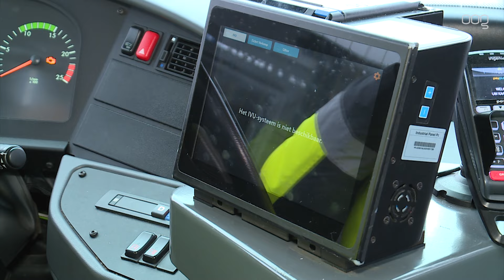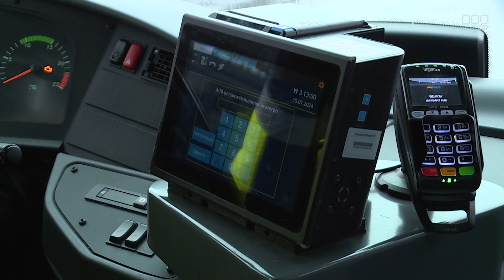Chauffeurs Qbuzz klaar met traag en haperend communicatiesysteem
In de Groningse politiek wordt bezorgd gereageerd op het nieuws dat communicatiesystemen in de bussen van Qbuzz nog altijd niet altijd goed werken. De SP en de Partij voor het Noorden gaan het provinciebestuur om opheldering vragen.

"Dat er problemen zijn met dit systeem, dat was bij ons al bekend", vertelt Statenlid Dries Zwart van de Partij voor het Noorden. "We hebben in het verleden hier al meldingen over ontvangen. Wat mij verbaast is dat de problemen er nog steeds zijn, dat het niet opgelost is, en dat het nu zover is gekomen dat er een brandbrief is gestuurd om tot een oplossing te komen."

Vakbond FNV: vrijwel alle chauffeurs ervaren problemen met het systeem
Vakbond FNV luidde vrijdag de noodklok. Volgens de organisatie lopen buschauffeurs en reizigers een veiligheidsrisico. De vakbond meldt dat het systeem vaak uitvalt en dat het opstarten van het systeem lang duurt. Dit heeft als gevolg dat de communicatie met de meldkamer tijdens gesprekken weg kan vallen, en als er onderweg iets gebeurt, kan de chauffeur het niet snel melden. De vakbond hield een enquête onder de 268 chauffeurs van Qbuzz, en maar drie procent van hen had nooit problemen met het systeem.

Dries Zwart (Partij voor het Noorden): "Een bus hoort bereikbaar te zijn"
Zwart: "Het aantal incidenten met agressie neemt toe. En dan kun je naar Ter Apel kijken, maar dit gebeurt ook op andere plekken in onze provincie. Beschonken passagiers die instappen, reizigers die herrie aan het schoppen zijn in de bus: wat mijn fractie betreft is er geen enkele discussie mogelijk. Een buschauffeur moet veilig zijn werk kunnen doen, en moet makkelijk en snel een melding kunnen doen. Niet via de eigen telefoon, maar via het systeem van de bus. Een bus hoort bereikbaar te zijn, waarbij als het nodig is heel snel hulp kan worden gevraagd."

Bas de Boer (GroenLinks): "Bieden van een veilige werkomgeving is cruciaal"
Bas de Boer is Statenlid voor GroenLinks. "Buschauffeurs zijn helden. Ik reis regelmatig met de bus, en deze mannen en vrouwen zorgen ervoor dat je zo comfortabel mogelijk van A naar B wordt gebracht. De ontwikkeling die de vakbond aangeeft vinden wij zorgwekkend. De veiligheid moet bovenaan staan. Als een bus betrokken raakt bij een ongeluk, als er vervelende passagiers aan boord zijn, of er is pech, dan moet je altijd in staat zijn om contact te leggen met een meldkamer. In tijden waarin de agressie toeneemt, is het bieden van een veilige werkomgeving cruciaal."

IVU-box
Het systeem dat gebruikt wordt in bussen is het zogeheten IVU-box, een product van het Duitse IVU Traffic Technologies AG. Het is een systeem dat door meerdere vervoerders in ons land wordt gebruikt. IVU-box kan het beste vergeleken worden met een computer die alles regelt. Wanneer een chauffeur aan zijn of haar dienst begint, wordt het personeelsnummer ingevoerd en vervolgens het omloopnummer. Op een schermpje ziet de bestuurder welke ritten hij of zij gaat rijden. Na het selecteren werkt alles automatisch. De bestemming op de bus wordt weergegeven, de halte-omroep in de bussen en het in- en uitchecken. Ook zorgt het systeem ervoor dat op afstand gezien kan worden waar het voertuig zich bevindt, hoeveel vertraging er is, worden de verkeerslichten aangestuurd, en zorgt het dus voor het contact tussen buschauffeur en meld- of regiekamer.